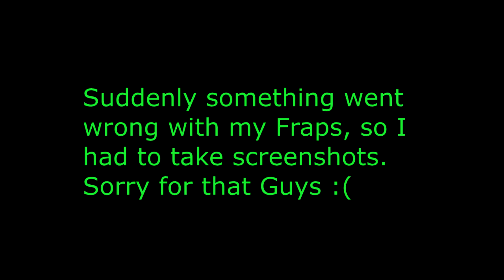AND THE WINNER IS...!!!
Hey Trollers, so today I finally picked the Reindeer Bell giveaway winner.
You wanna know who he is? Watch the video ;).

See you in next videos, bye!